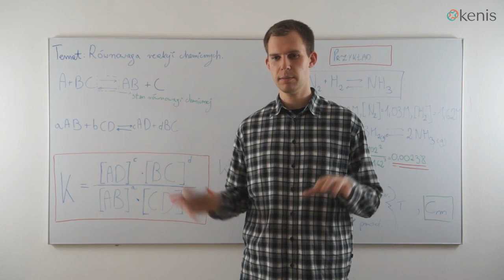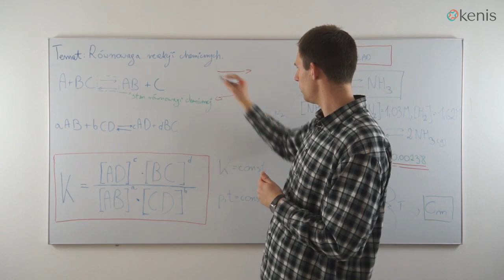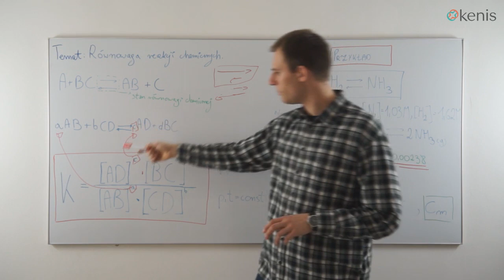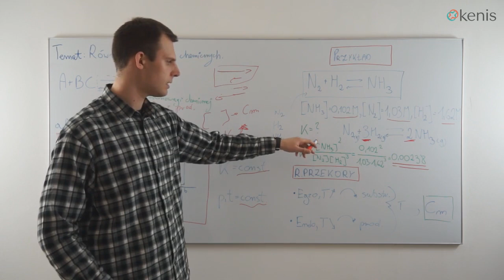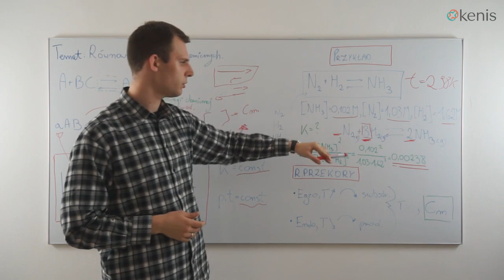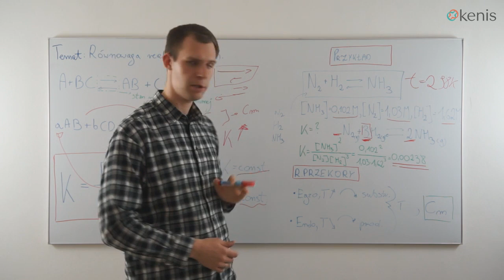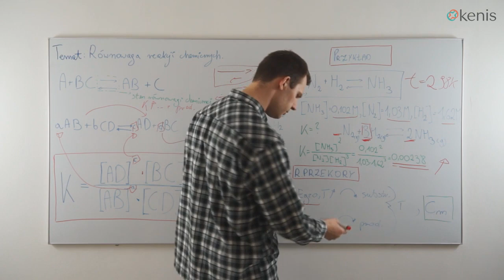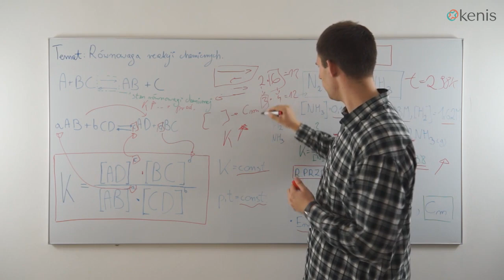Chemia - Równowaga reakcji chemicznych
Dowiedz się w jakich przypadkach możemy mówić o równowadze reakcji chemicznej i kiedy taka równowaga jest możliwa. Adam Stalony wytłumaczy ci to zjawisko i wprowadzi wzory, które umożliwią jego zrozumienie.